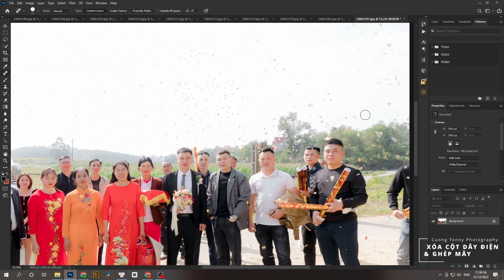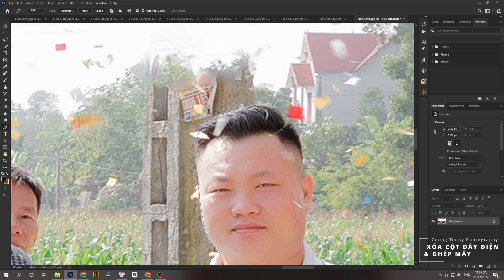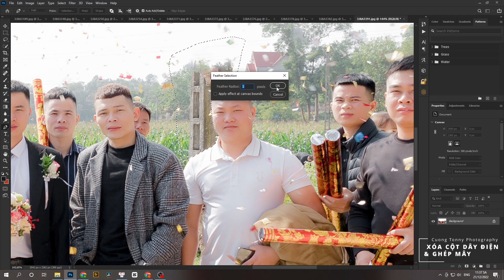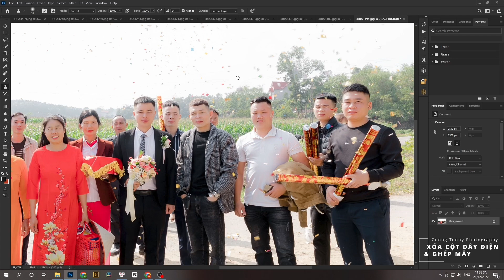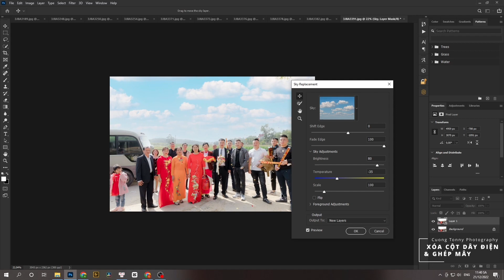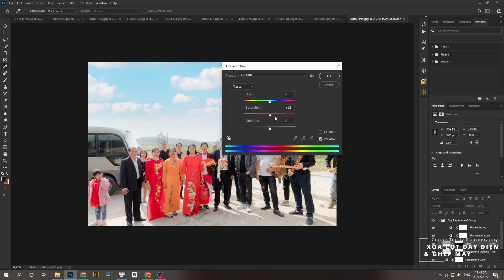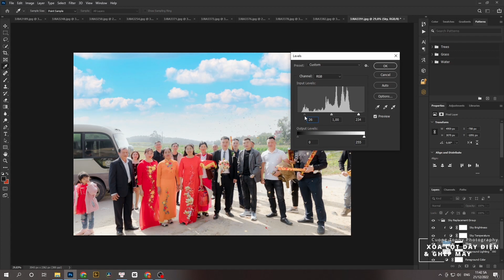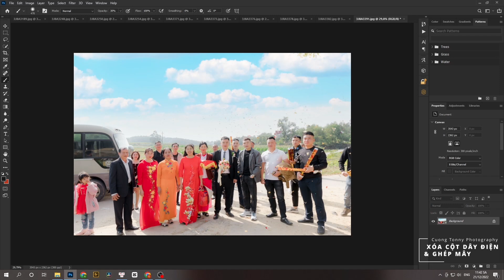GHÉP MÂY XOÁ DÂY CỘT ĐIỆN BẰNG PHOTOSHOP CHI TIẾT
Chào mừng bạn đến với Youtube chính thức của Cuong Tonny Photography

Rất cảm ơn cả nhà đã ủng hộ trong suốt thời gian qua!

© Bản quyền thuộc về Cuong Tonny Photography
© Copyright by Cuong Tonny Photography ☞ Do not Reup